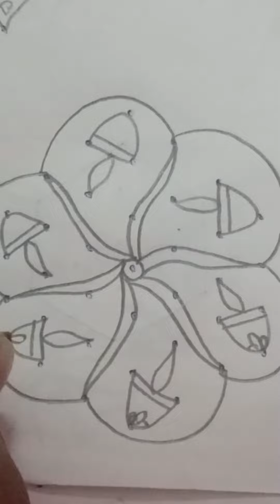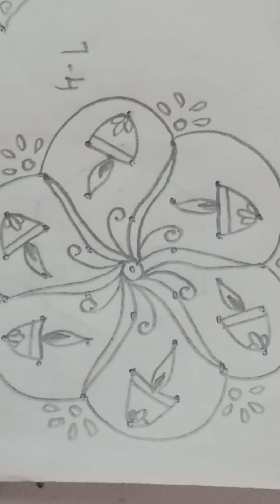Simple and easy small deepam rangoli in 7dots..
Small and easy 7dots deepam rangoli for festival/ Pooja celebration at home..